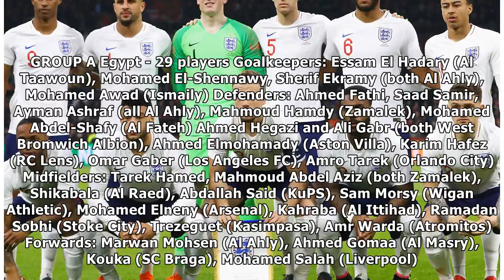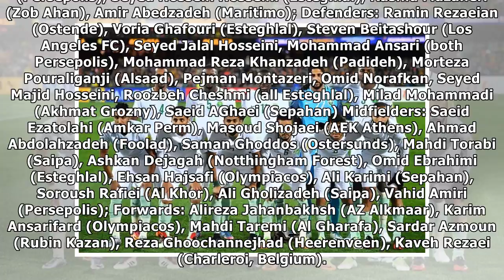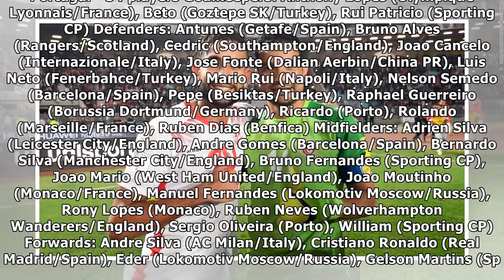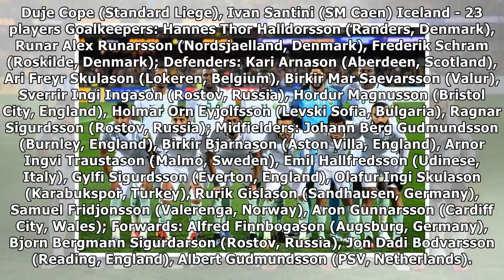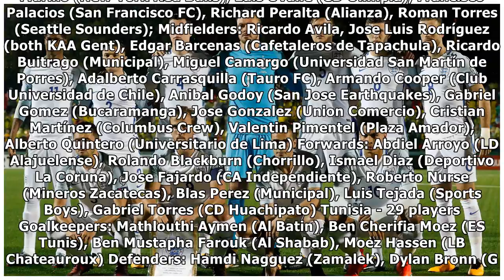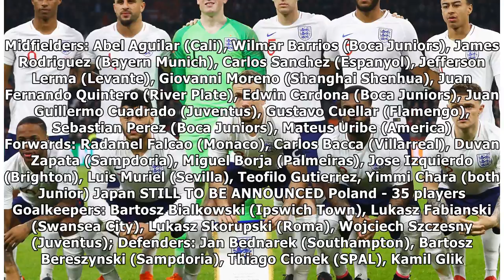Every confirmed FIFA World Cup 2018 squad list | Socceroos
Many Thanks./